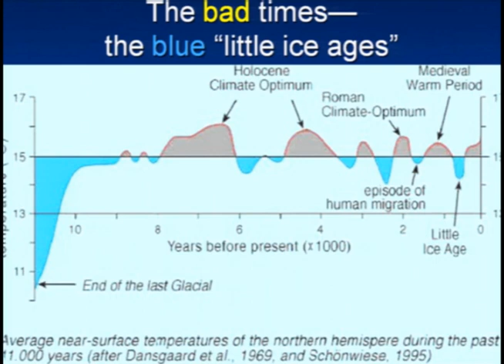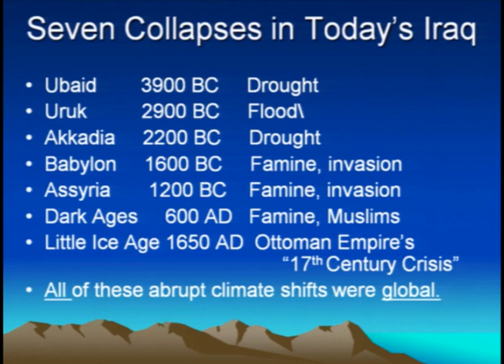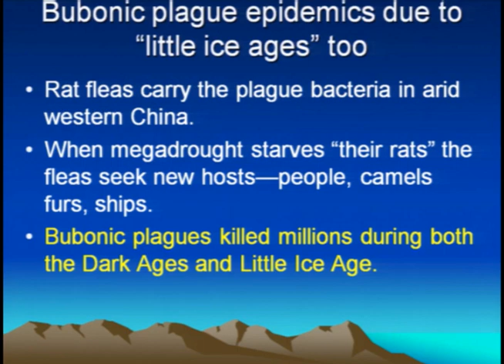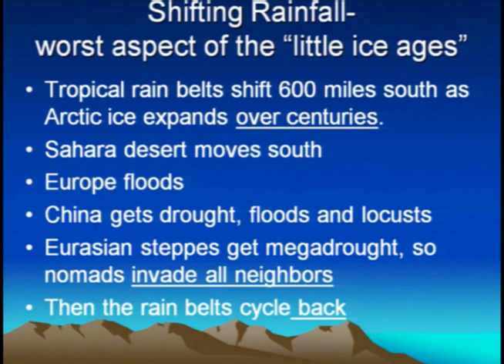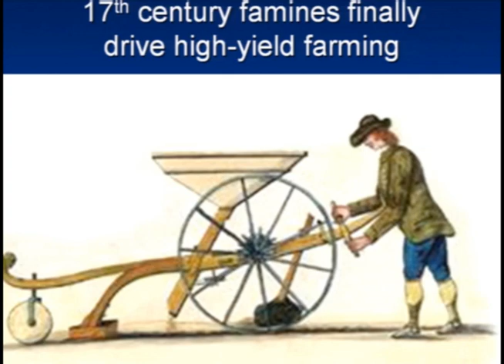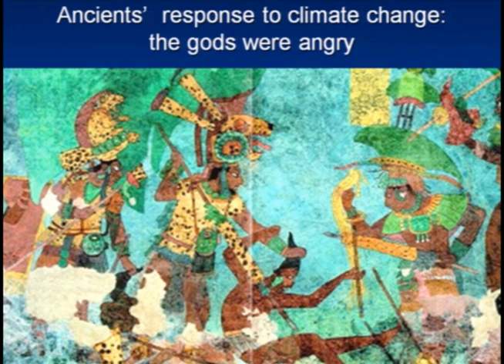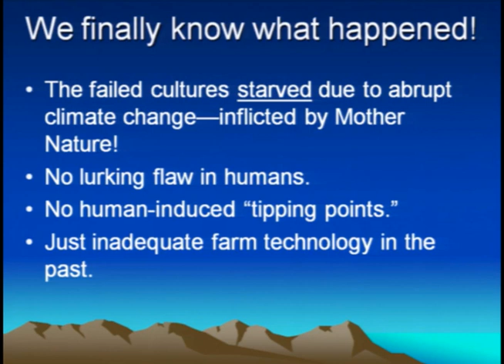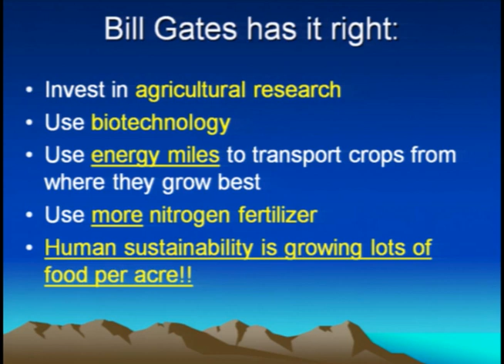Dennis Avery, ICCC7